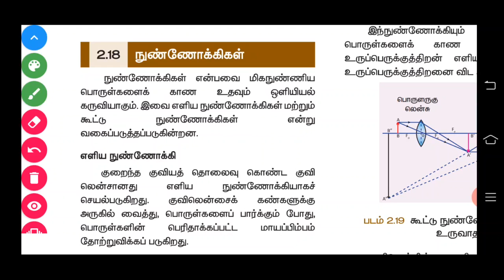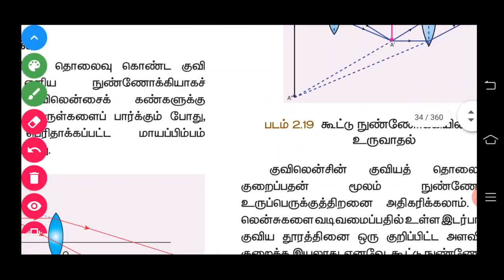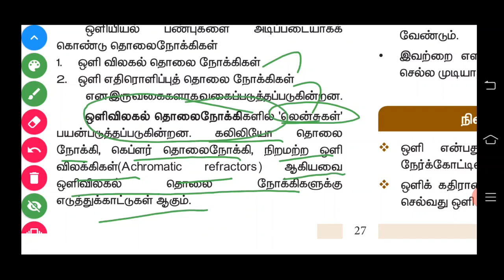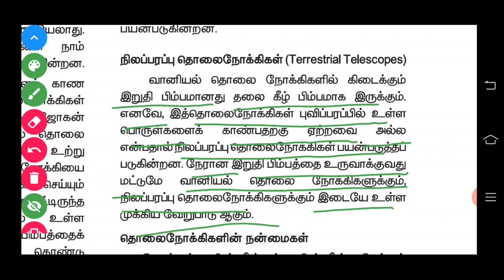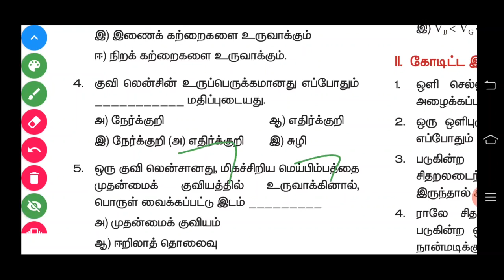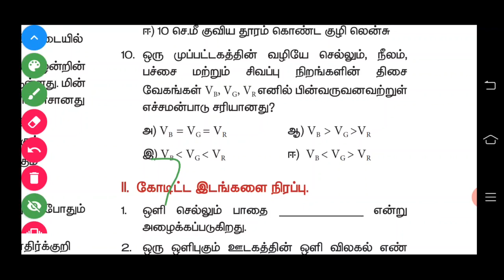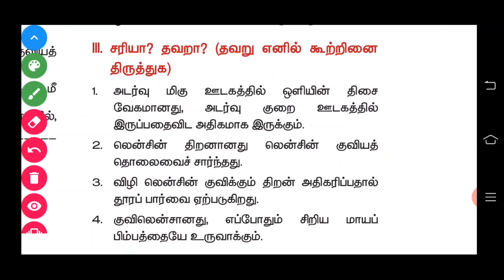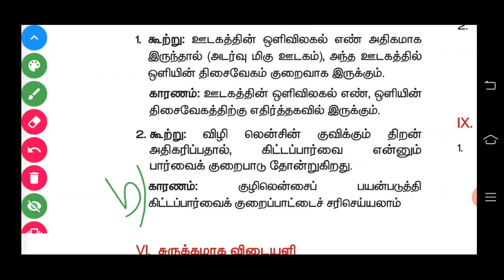10th Science | ஒளியியல் | Part - 3 | Sais Academy